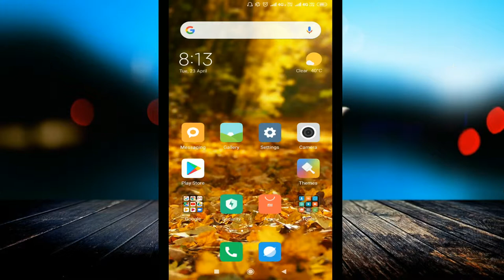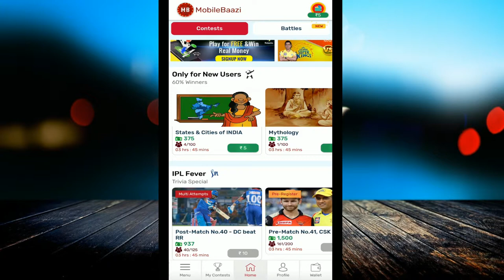Earn Rs.1500 through installing one game With Proof || Mobile Baazi app || in hindi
linked site.